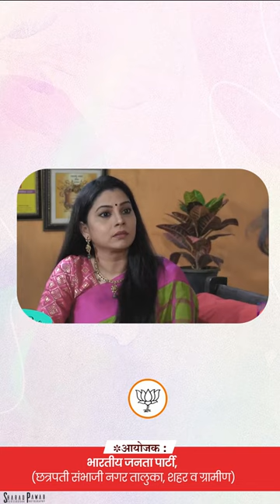निशिगंधा वाड इन्व्हिटेशन/Nishikandha Wad Invitation